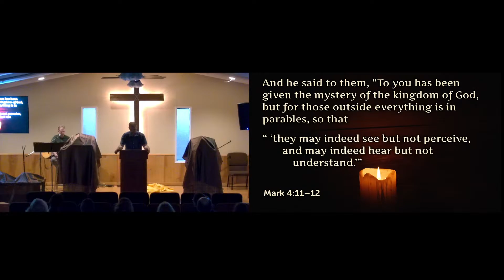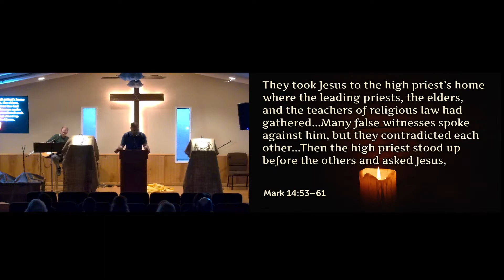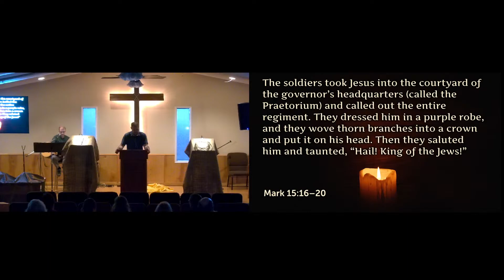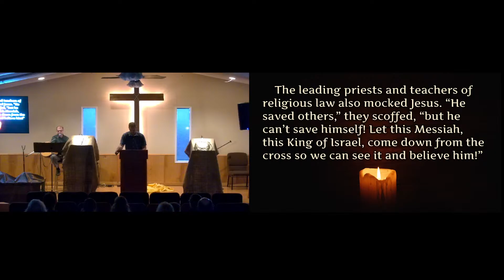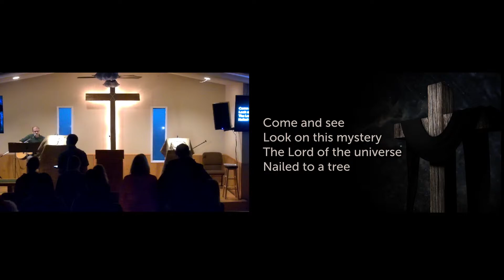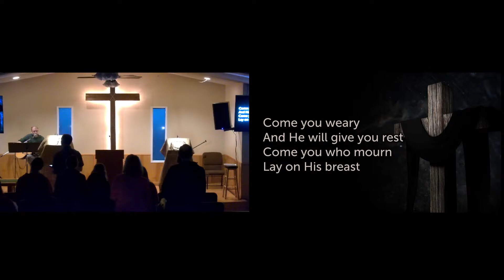4-7-2023 BCF Good Friday - Pastor Justin Long